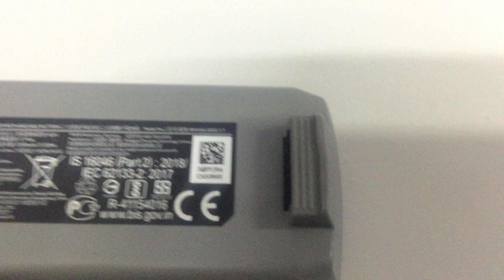Mini 2 damaged battery.